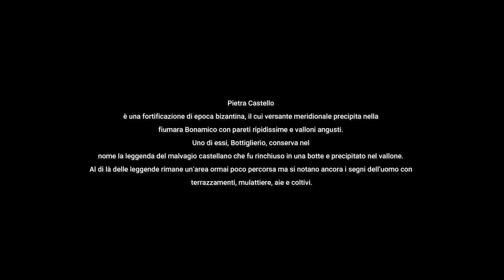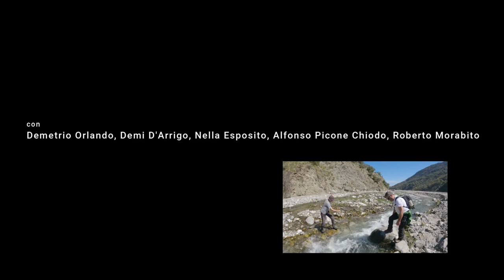Dentro le rughe di PIETRA CASTELLO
PietraCastello è una fortificazione di epoca bizantina, il cui versante meridionale precipita nella fiumara Bonamico con pareti ripidissime e valloni angusti. Uno di essi, Bottiglierìo, conserva nel nome la leggenda del malvagio castellano che fu rinchiuso in una botte e precipitato nel vallone. Al di là delle leggende rimane un’area ormai poco percorsa ma si notano ancora i segni dell’uomo con terrazzamenti, mulattiere, aie e coltivi.
con:
L'Altro Aspromonte - di Alfonso Picone Chiodo, DemiD'Arrigo e NellaEsposito di Aspromontewild, Domenico Malaspina, DemetrioOrlando di Questo è Aspromonte,